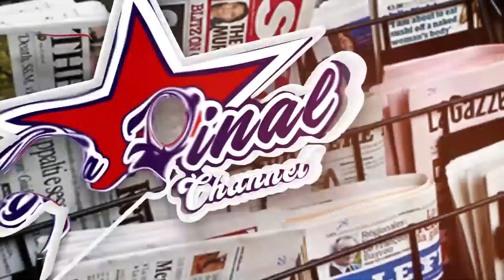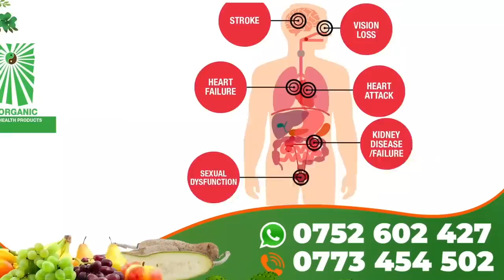WUUNO DORAH WA BRUNO K ALESE BWIINO NE EBYAMA, AGAMBA NAKAZIBWE YAMUWAGA. ALABUDDE ABAWALA KIKA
TRENDING STORY